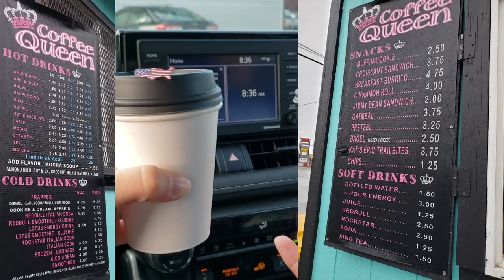Alaska Vlog: Umm... is that BEAR POOP on the trail??? - Flattop Mountain Hiking in Alaska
We heard a hiker ahead saying "hey bear... heyyy bear" and a few minutes later we passed fresh what we believe to be bear scat! Maybe it was moose, but it wasn't pellet like. Anyway...

Today we traveled south of Anchorage on the Seward Hwy to Flattop Mtn with a scenic overlook over downtown, Potter Marsh with TONS of birds, Beluga Point, Whittier / The Anton Anderson Memorial Tunnel, and Byron Glacier.

0:00 Good Morning Alaska!
1:02 Anchorage Scenic Overlook
2:03 Flattop Mtn Trail
3:29 Bear Poop?!?

(Here's my Alaska travel vlog, day 4, highs in the 60s, and it was cold coming from Texas!) The Alaska videos to follow will help with more of a "tour guide" / travel Alaska vlog!~ ~I took a trip to see the big sister of Texas, Alaska! It was a quick but super fun adventure trip, seeing Alaska and all of it's natural beauty, glaciers, super steep mountains, the city and downtown Anchorage, salmon swimming upstream at ship creek, local restaurants, trolley tour, cities of Eagle River, Palmer, Wasilla, Willow, Girdwood, and Whittier with tons of fishing boats and tourists! Driving the Seward highway and Hwy 1 was breathtaking as well!~